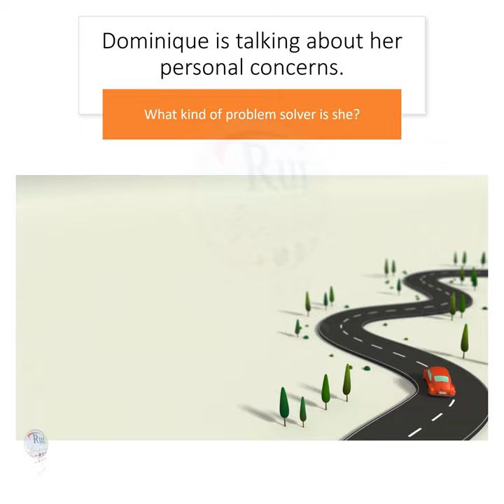Aula de inglês: What is the best way to solve personal problems?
🔘RuiEnglish Lec: What is the best way to solve personal problems?